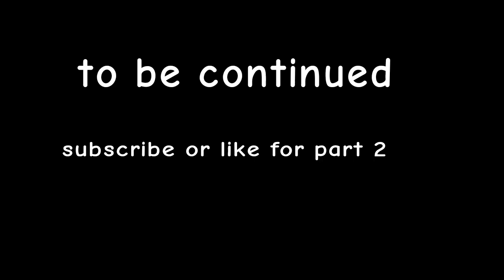OVERSTREAK the encounter